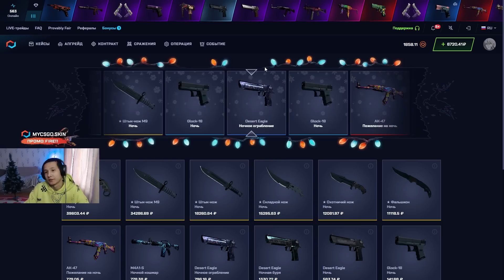🔪 ДИКАЯ ОХОТА за НОЖАМИ - ТОПОВЫЕ КЕЙСЫ ВЫДАЛИ ДЖЕКПОТ | Открытие Кейсов | CS 2 Кейсы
Всем хай 🤙! В этом ролике будем фармить КС 2 кейсы с ножами! Цель - выбить офигенный ножичек! Надеюсь, сегодня все пойдет по плану, и это открытие кейсов получится успешным 🤩! Не все CS 2 кейсы хорошо выдают такой дроп, поэтому нужно точно знать, что крутить. Чекайте, что принесло открытие кейсов на сайте MYCSGO сегодня, и залетайте поднимать клевые скины! Ссылочку на сайт и промик оставлю в закрепе и ниже 👇:

Обычно я открываю кейсы CS 2 просто по приколу и не особо парюсь насчет целей, но сегодня очень хотелось выбить ножичек 😍. Я рад, что это получилось, и сайтик все же выдал жирный дроп! Конечно, не все кейсы КС 2 сегодня окупали, но мы все же смогли победить этих злодеев и выбить клевый нож 🔪! Попробуйте и вы! Желаю удачи!

Тайм Коды:
00:00 - тестим лучшие кейсы CS2
01:58 - пробуем кейс AK-47
03:34 - НАЙС! выбил ДРОП на 4500
06:22 - КАЙФ! еще ДРОП на 15К
07:57 - ШОК! дропнул два НОЖА за 16К
08:10 - финал

кс 2 кейсы
открытие кейсов
cs 2 кейсы
все кейсы кс 2
лучшие кейсы кс 2
кейсы кс2
тактика окупа кейсами кс 2
лучшие кейсы cs2